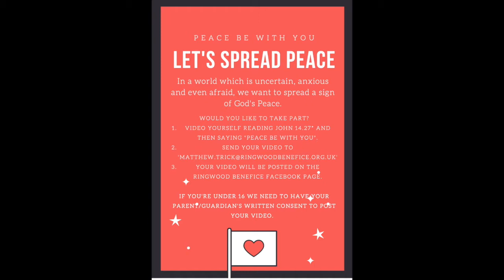Sharing God's Peace - Steve Wood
As a family of churches we want to share a message of peace in these anxious and uncertain times. This evening Steve shares a message of peace.